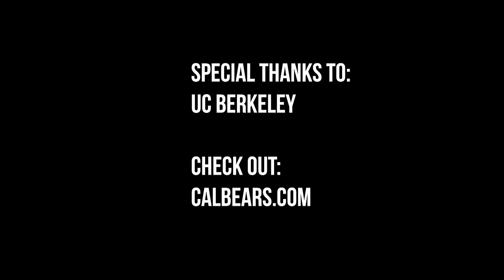FRESHMAN Jaylen Brown Hits A 360 Between The Legs Dunk! CAL The Top Pac 12 Team?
Here are the 2015-16 CAL Golden Bears of UC Berkeley, are they the top Pac 12 team this year? Let us know.